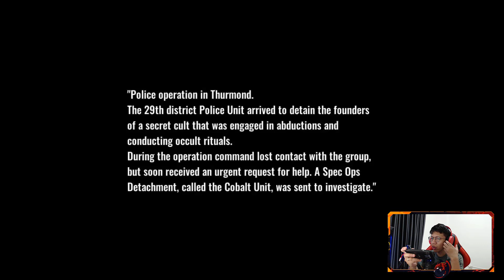Masih jadi Game OFFLINE Petualangan Terbaik Android Grafik, Gameplay & Story Terbaik, Awas Jumpscare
Game OFFLINE Petualangan terbaik android nih bos, grafik keren, gameplay keren, story keren, hati-hati jumpscare ya !

Nama Game : Wall Of Insanity
Ukuran Game :  1 Gb / OFFLINE